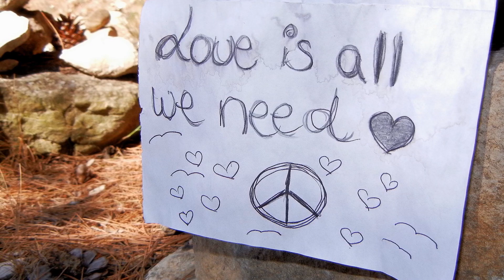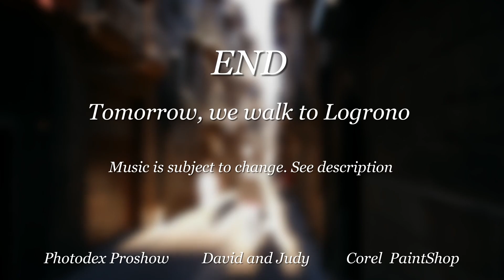10. CAMINO FRANCES - Los Arcos to Viana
For extra Camino information and adventure, read about our daughter's amazing journey

10.  SANTIAGO DE COMPOSTELA - Los Arcos to Viana